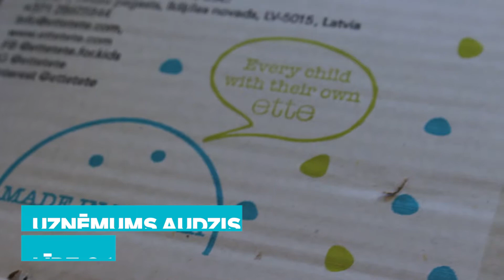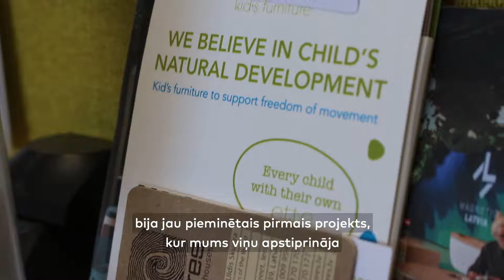Ette Tete stāsts sadarbībā ar Altum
Ette Tete 3 gadu laikā ir izaudzis no pagraba līdz savai ražotnei Tīnūžos, un šī straujā izaugsme nebūtu iespējama bez sadarbības ar finanšu institūciju "Altum".